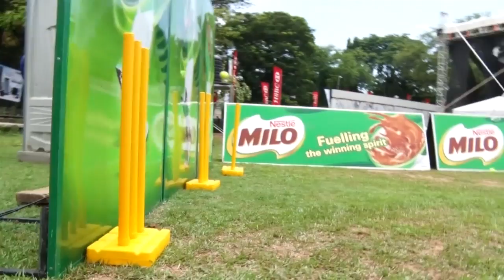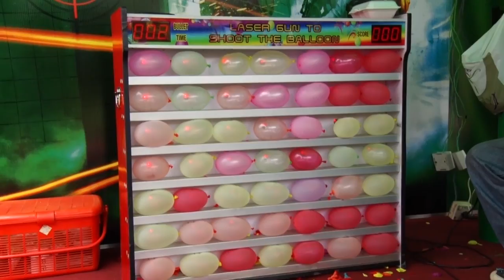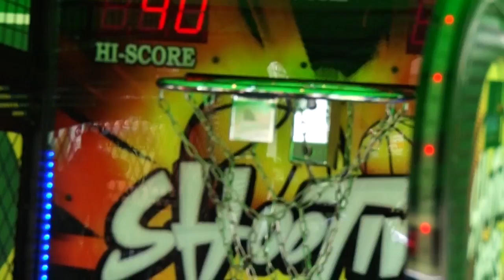Bradby fiesta 2016 - Recap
Recap of the 2016 Bradby Fiesta - organized by the Royal College Union
Video by Royal College Union